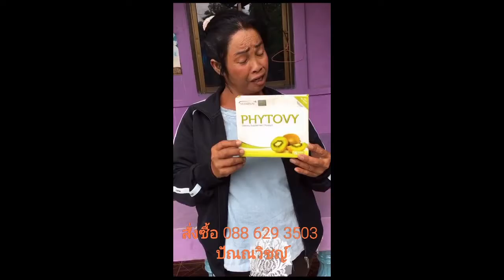PHYTOVY ไฟโตวี่ ล้างสารพิษ ดีท็อกของเสีย DEER เดียร์ บำรุงกระดูกไขข้อ SOD ต้านอนุมูลอิสระมากที่สุด